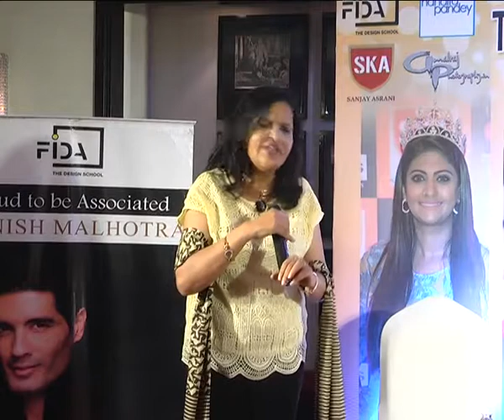IRIS Glam proud to felicitate its tgrainees ‘Ruled under the Crown’ in Chennai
IRIS Glam proud to felicitate its tgrainees ‘Ruled under the Crown’ in Chennai VL 2 B4U MEDIA FASHION SHOW NEWS  TAMILNADU